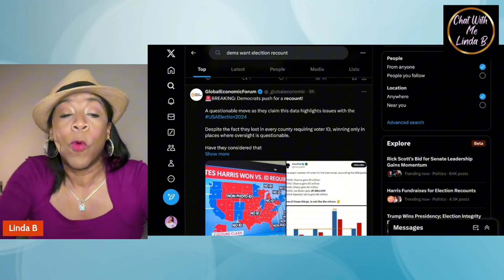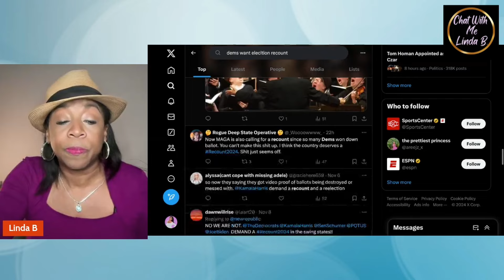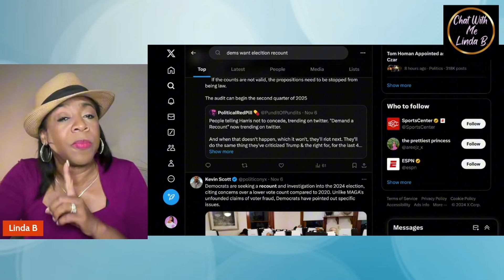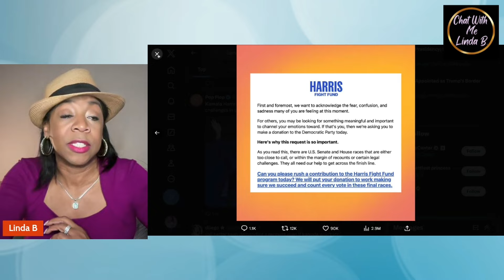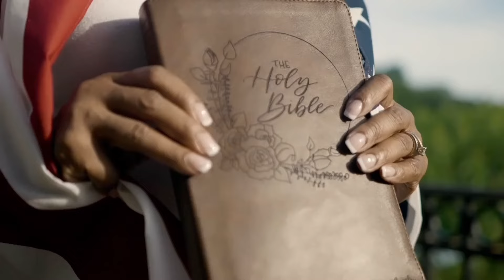Dems Do It Again! Kamala Calls For A Recount!!!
The democratic party is showing itself to be entirely hypocritical.  As the dems say they look forward to a peaceful transfer of power, they are working behind the scenes to do what they can to stop Trump.